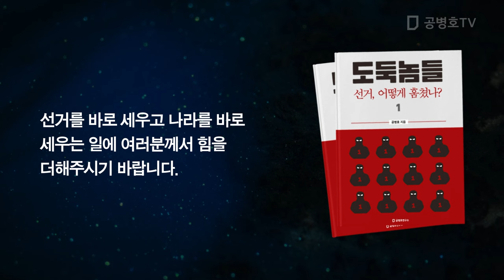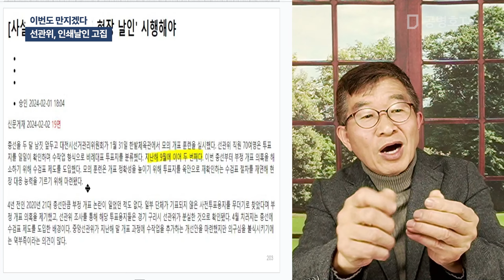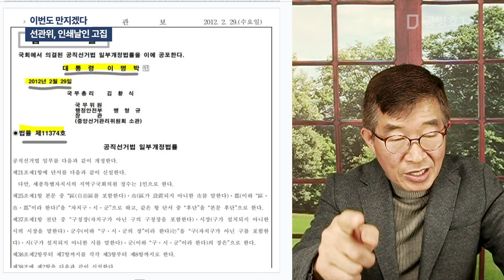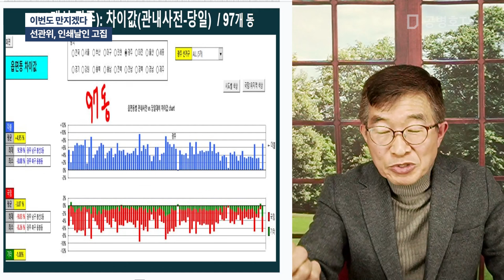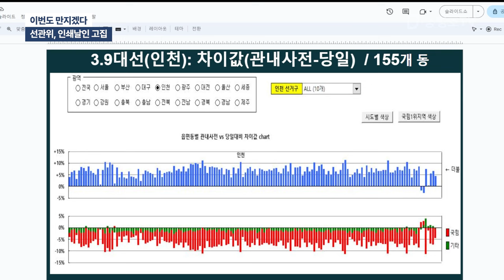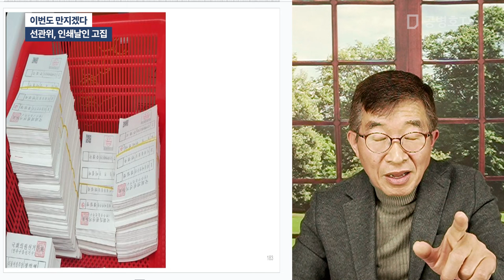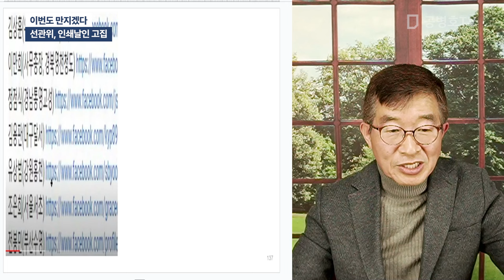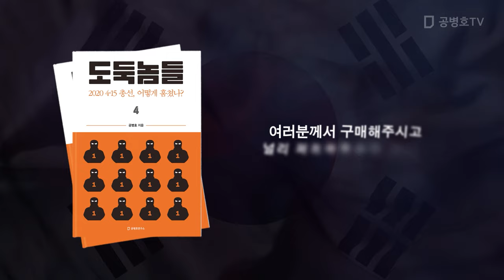이번도 만지겠다 / 선관위, 인쇄날인 고집 [공병호TV]